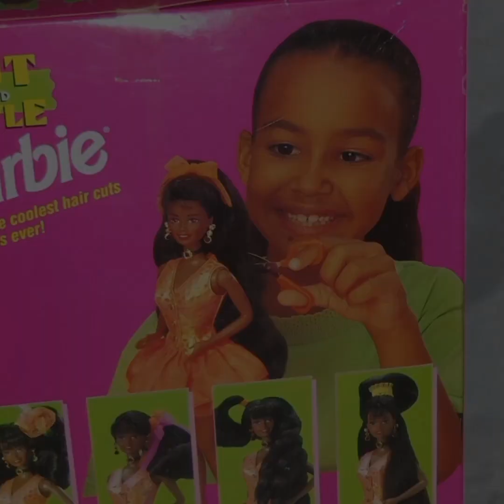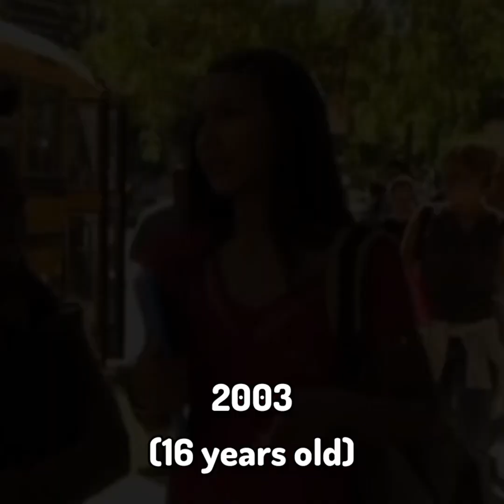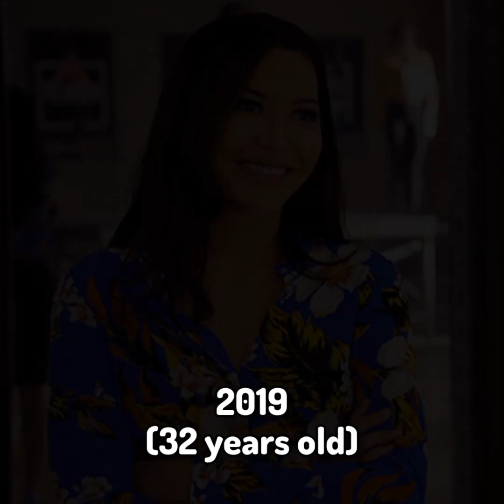Naya Rivera From 1 To 33 Years Old (1987-2020)